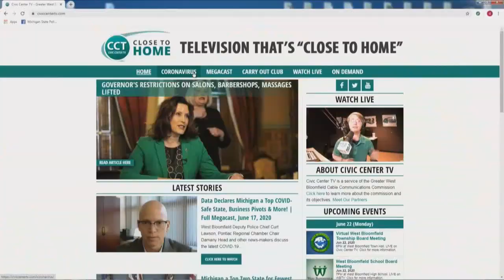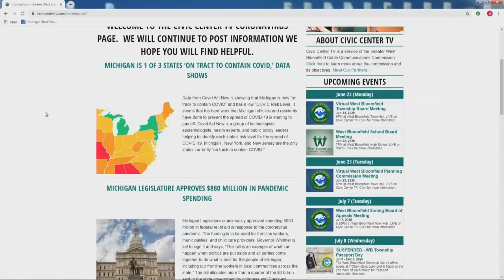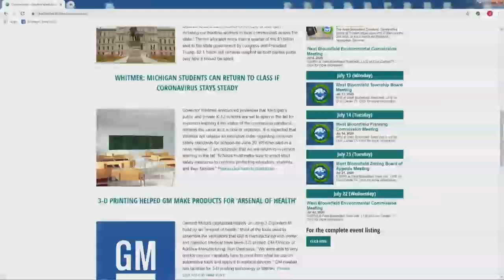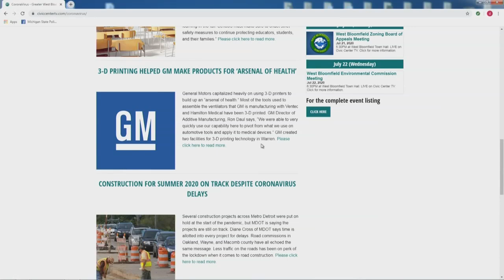Understanding the Context of History, Opening the Movies, and More! | Full Megacast, June 18, 2020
Emagine Entertainment Chairman Paul Glantz, Oakland University Associate Professor De Witt Dykes and information on this full edition of the Oakland County Megacast!

Paul Glantz, Chairman of Emagine Entertainment, talks about his company’s plans to open its Royal Oak theater on Friday, June 19 for a Juneteenth Film Festival despite theaters not being permitted to open under Governor Whitmer’s emergency orders.

Walled Lake Consolidated School District Superintendent Kenneth Gutman talks about the continued budget crisis facing schools as the State determines budget cuts for both 2020 and the 2021 school year, as well as partnership with other schools in the local area and Walled Lake’s graduation plans.

Additionally, Dr. Dwayne Baxa, Assistant Professor at the Oakland University William Beaumont School of Medicine, talks about Michigan’s standing as one of three states that is on track to “contain” COVID-19 and how the pandemic has inspired the next generation of medical professionals, and Toad Opener Co-Founder Nick Moritz discusses his new invention that is helping to reduce the fear of commonly-touched surfaces such as doors by eliminating the need to touch these surfaces at all!

Plus, Detroit Film Critics Society’s Nate Adams talks about the impact COVID-19 has had on the film industry and theaters, and Oakland University Associate Professor of History De Witt Dykes talks about the commonalities between the Black Lives Matter Movement and the Civil Rights Movement, as well as how removing symbols of negative historical figures impacts how we look at our nation’s past.